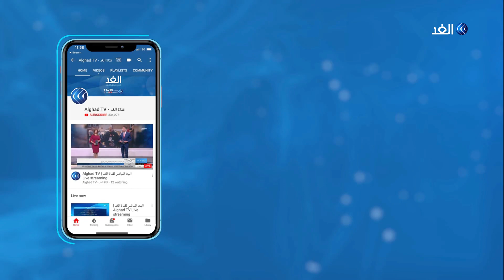رامي عبد الرحمن لـ «الغد»: أردوغان يستغل أبناء الشعب السوري وهكذا يتم نقل المرتزقة إلى ليبيا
قال مبعوث الأمم المتحدة بشأن سوريا، جير بيدرسون، إن نقل مقاتلين من سوريا إلى ليبيا هو أمر «مزعج بشدة». وفيما يخص التسوية السياسية في سوريا، لفت المبعوث إلى أن الحكومة والمعارضة اتفقتا على الاجتماع في جنيف لاستئناف انعقاد اللجنة الدستورية بمجرد أن تسمح الظروف ويتحسن الوضع الناجم عن الوباء، قائلا: «الأطراف المتنازعة في سوريا اتفقت على اللقاء في جنيف لإجراء مفاوضات بشأن الدستور»، مرجحا أن يكون «هدوء القتال حاليا فرصة لبدء التئام انعدام الثقة العميق بين الطرفين». المزيد من التفاصيل يتحدث من كوفنتري، رامي عبد الرحمن، مدير المرصد السوري، مع هبة زعرور، عبر الفقرة الإخبارية.